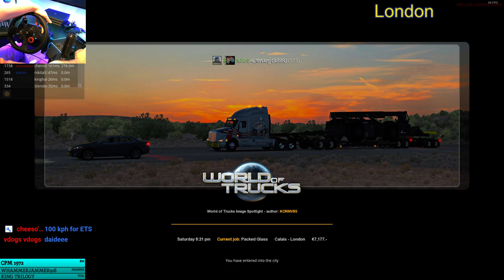Sunday Drive On The C-D road | Euro Truck Simulator 2